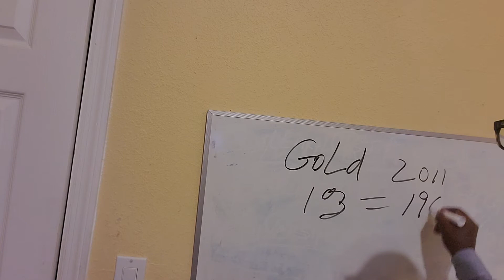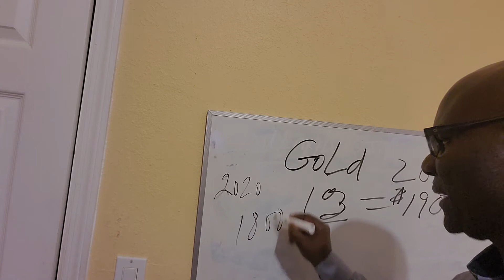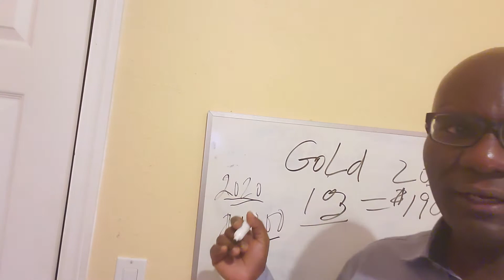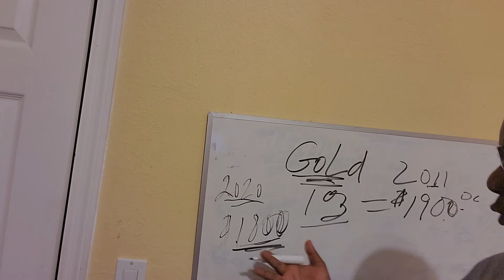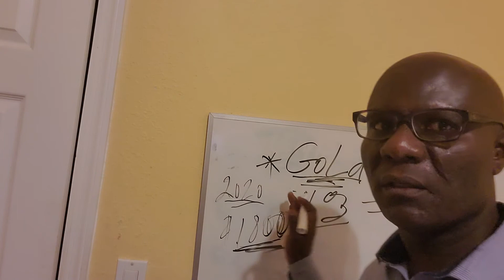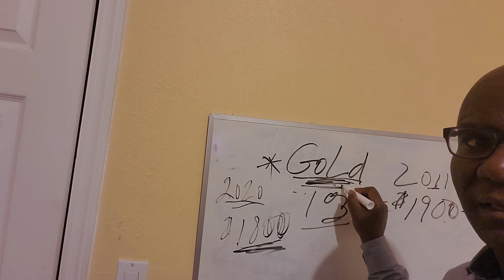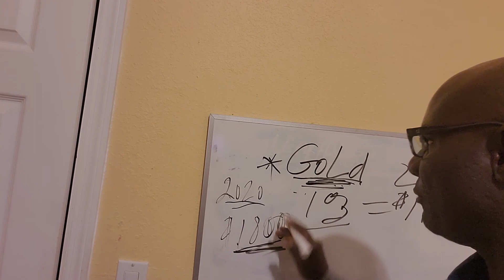Gold & Crypto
Eske nou dwe achete Ló?

Si ou gen plis kesyon ou met voye mesaj ban mwen nan instagram @financecrypto